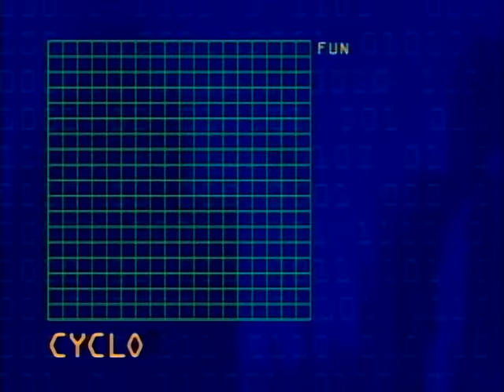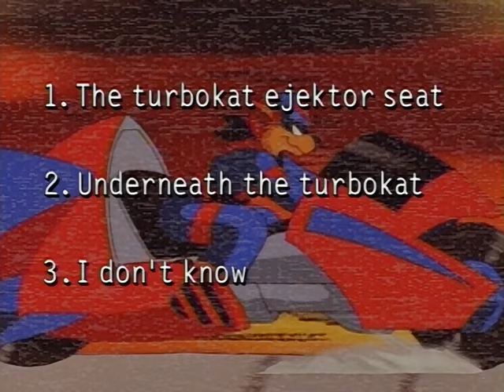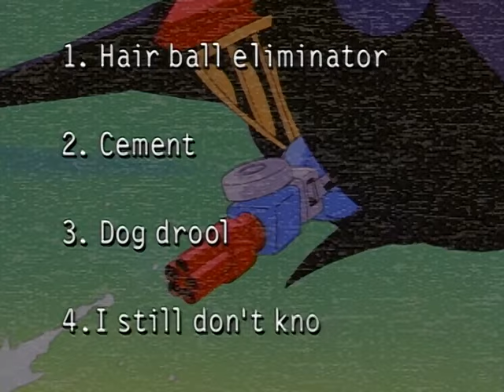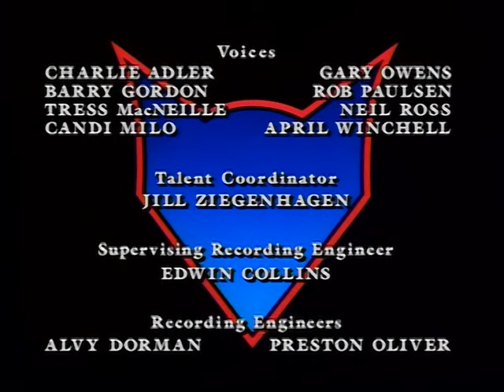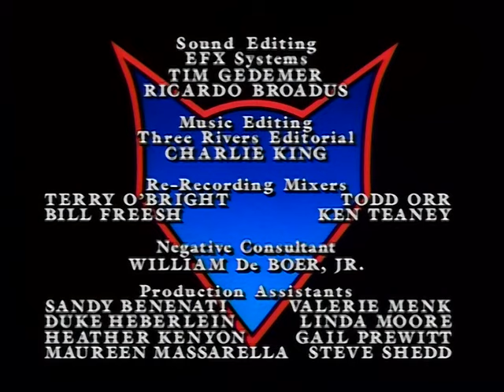SWAT kats(3)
SWAT kats